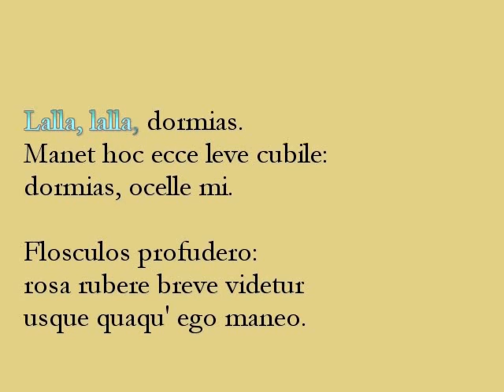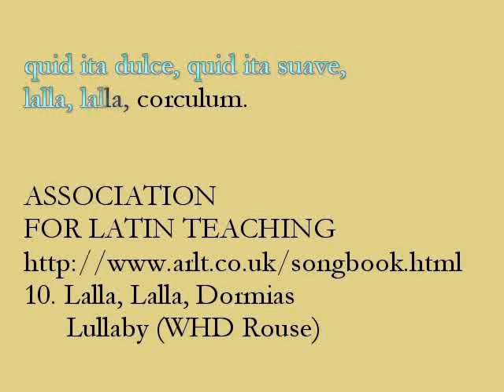10 Lalla, Lalla, Dormias Lullaby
Lalla, Lalla, Dormias is a lullaby.